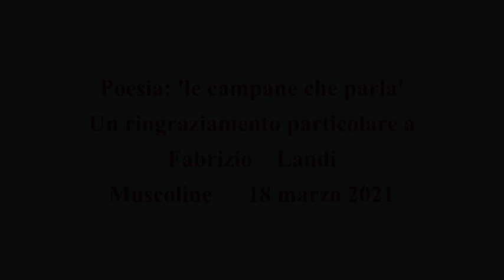campane che parla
18 marzo Giornata Nazionale in ricordo delle vittime del Covid
Lo scorso anno, il 18 marzo fu il giorno  in cui si registrò in Italia il numero più alto di decessi  a causa della pandemia: 2.978.
Il parlamento italiano ha fissato in tale data il ricordo delle vittime da coronavirus.
In occasione della ricorrenza le bandiere verranno esposte a mezz’asta ed alle ore 11:00 il sindaco posizionandosi di fronte al Municipio osserverà  un minuto di silenzio,ed invita tutti i cittadini a fare altrettanto. Al termine del silenzio le campane della torre civica suoneranno a lutto.
Per celebrare la giornata in ricordo delle oltre 103.000 persone decedute a causa della pandemia, l’amministrazione comunale ha pensato di dedicare  a tutte le vittime, ai familiari ed a tutti i cittadini la poesia dialettale: “Campane ché parla” di Angelo Canossi, definito il poeta della brescianitá.
Per renderla attuale ed attinente alla ricorrenza, con un’oculato ritocco, Fabrizio Landi ha rielaborato un periodo del testo e con la solita maestosa interpretazione  la offre a tutti coloro che, in questa pandemia, hanno perso un familiare, un amico, un conoscente.